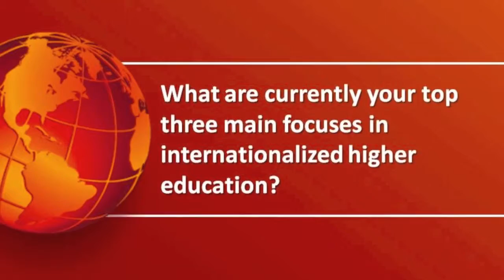Hans de Wit - Amsterdam University of Applied Sciences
Hans de Wit: Professor of International Higher Education at the Centre for Applied Research in Economics and Management, Amsterdam University of Applied Sciences is interviewed at CAIE-Mexico in 2013.